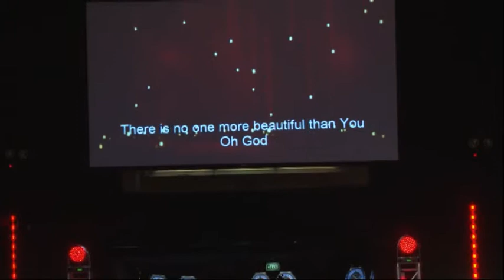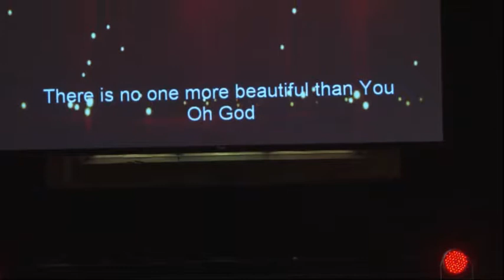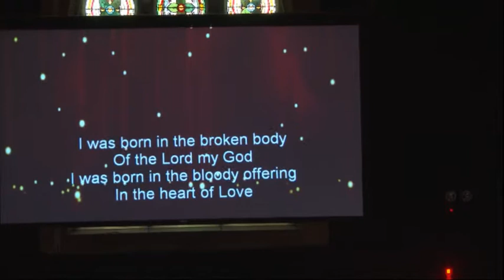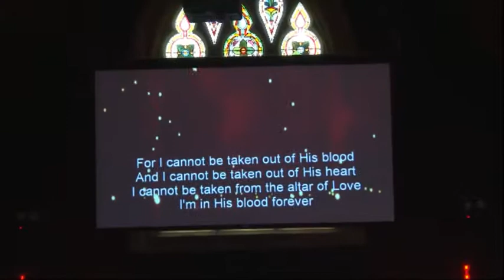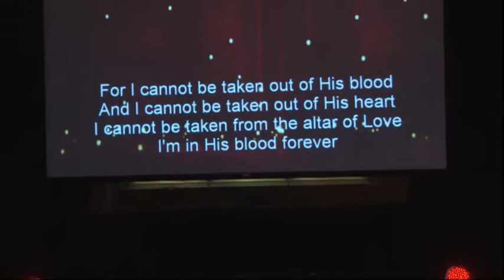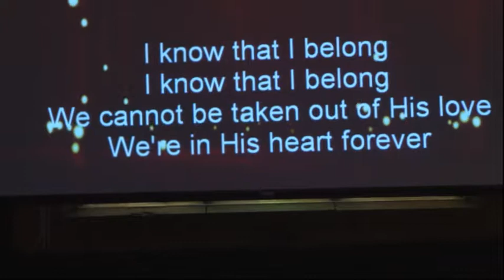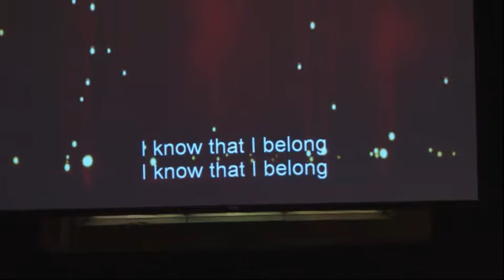Fini de Gersigny "Enlarge Your Tent" // Sunday AM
Recorded on 6/1/14 - Captured Live on Ustream JUBILEE CHURCH, SYDNEY.

Sunday Services:
9am, 11am & 6pm

Street Address:
30 Victoria Street, Waverley, NSW 2024, AUSTRALIA

HISTORY:
Jubilee was founded in 1997 by Fini & Isi de Gersigny in response to a visitation/vision from the Lord to reach Sydney’s Eastern Suburbs.

It is a church with a passion for the manifest presence of God and a mandate to impact Sydney with God’s love and take it to the ends of the earth.

Jubilee has a deep culture of prophetic worship and a desire to bring people into an atmosphere of glory.

Over the past few years we have enjoyed amazing outpourings of the Holy Spirit’s presence accompanied by signs, wonders and miracles.

We regularly receive visitors from other churches who come to get refreshed and empowered in the River of God.

We also regularly host conferences in order to equip the church for supernatural ministry.

VISION
(Isaiah 61.1-3:)
The Spirit of the Sovereign Lord is on me, because the Lord has anointed me to preach good news to the poor……to bind up the broken hearted, proclaim freedom to the captives and release from darkness for the prisoners, to proclaim the year of the Lord’s favour and the day of vengeance of our God, to comfort all who mourn, and provide for those who grieve in Zion – to bestow on them a crown of beauty instead of ashes, the oil of gladness instead of mourning, and a garment of praise instead of a spirit of despair…….

Our vision is simply to see this prophetic word fulfilled in individuals, families and nations.

To equip believers to minister in signs and wonders and fulfil their destinies in God.